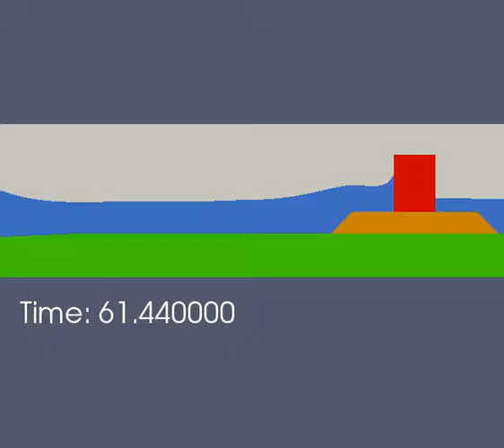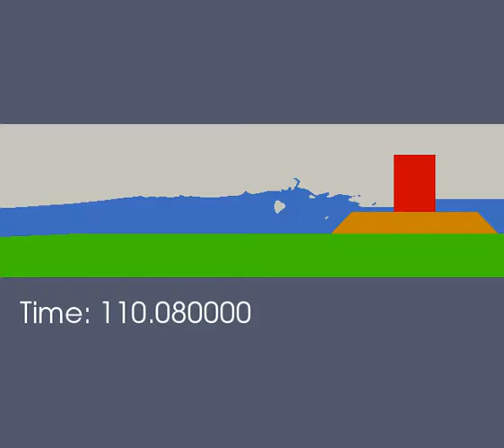Impact Pressures Acting on the Compositebreakwater using OlaFlow.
Impact Pressures Acting on the Compositebreakwater using OlaFlow(by Pablo Higuera).